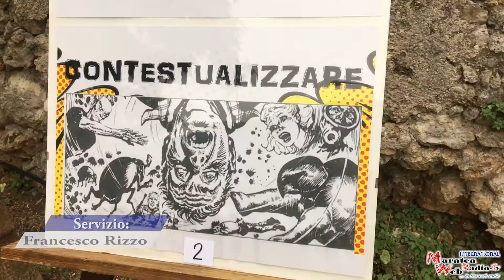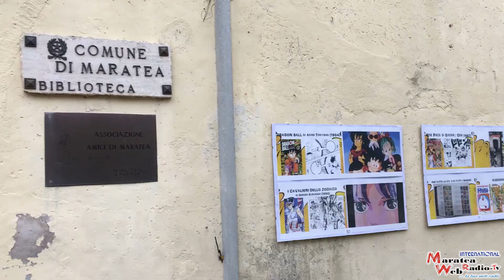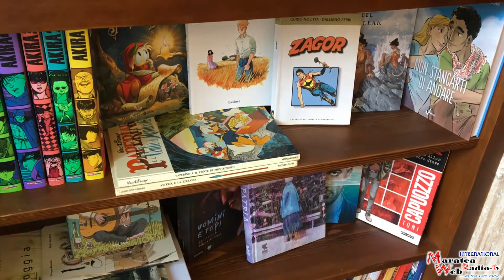A MARATEA LA MOSTRA DEL FUMETTO BANG CRASH GULP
Inaugurata nel giardino di Villa Tarantini in Piazza Europa a Maratea la mostra del fumetto Bang! Crash! Gulp! Alla scoperta del fumetto tra storia, letteratura e cinema. Progetto a cura della Biblioteca Civica di Lissone in provincia di Milano. L’allestimento della mostra è a cura del Professore Raffaele Iannone. A seguire l’interessante relazione del Professore Leonardo Acone, docente di letteratura per l’infanzia all’Università di Salerno. A partecipare naturalmente il Presidente del centro culturale Josè Mario Cernicchiaro la Prof.ssa Tina Polisciano che ha salutato i convenuti, così come ha fatto il Sindaco di Maratea Avv. Daniele Stoppelli. Al Professore Leonardo Acone abbiamo chiesto se il fumetto è letteratura oppure no, ascoltiamo la sua risposta.